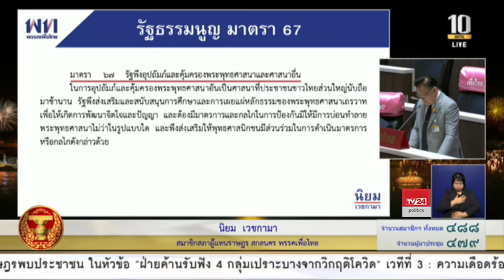นิยม เวชกามา อภิปรายทั่วไปในเรื่องวิกฤติทางเศรษฐกิจและวิกฤติทางการเมือง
ดร.นิยม เวชกามา ส.ส.สกลนคร พรรคเพื่อไทย

ญัตติขอเปิดอภิปรายทั่วไปเพื่อซักถามข้อเท็จจริงหรือเสนอแนะปัญหาต่อคณะรัฐมนตรี ในเรื่องวิกฤติทางเศรษฐกิจและวิกฤติทางการเมือง

การประชุมสภาผู้แทนราษฎร วันที่ 9 กันยายน 2563